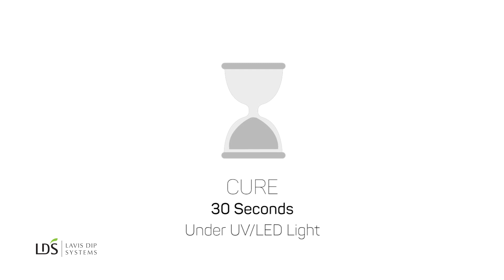3 Ways to Design Your Nails with Dipping Powder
One dip powder color, but 3 different ways to glam it up. Let's get right into this video to learn how to achieve this look. 💅

💎 LET'S BE FRIENDS ON SOCIAL MEDIA 💎

YOU MIGHT ALSO LIKE  🤞
💅 Ombre Summer Nail Designs with Dipping Powder

💅 How to Create 3D Flower with DIpping Powder and Sealer Dry

💅 How to Create Tie Dye Effect and Simple Pattern with Dipping Powder

💅 Create the Most Real Looking Flowers with Dipping Powder and Sealer Dry

💅 Glittery Heart with Pastel Dip Powder Colors | Dipping Powder Nails